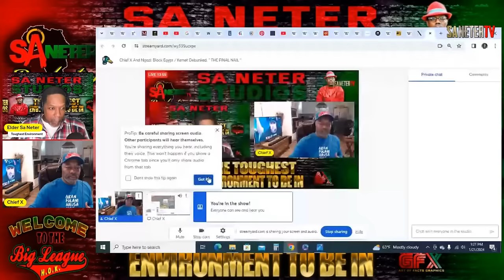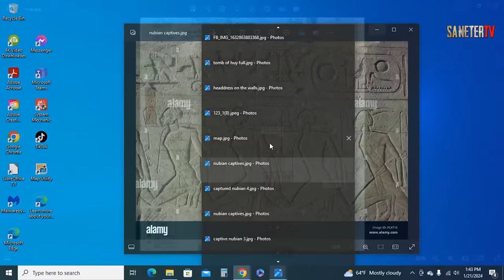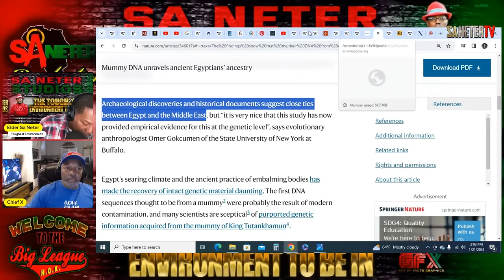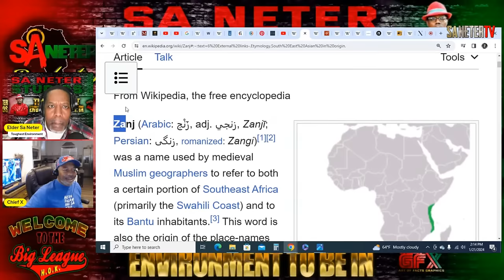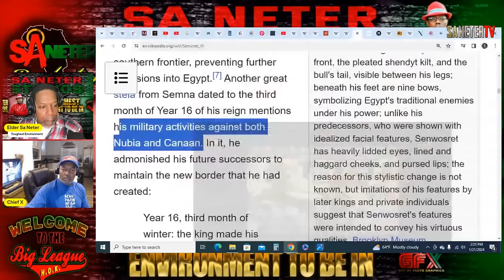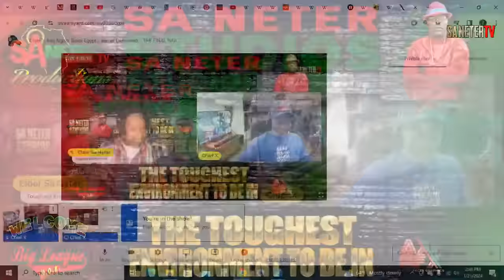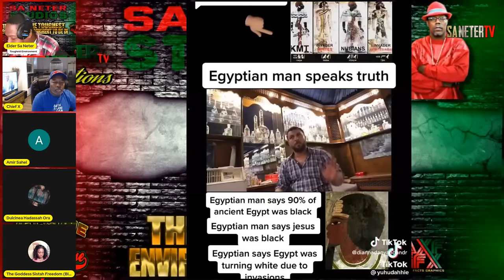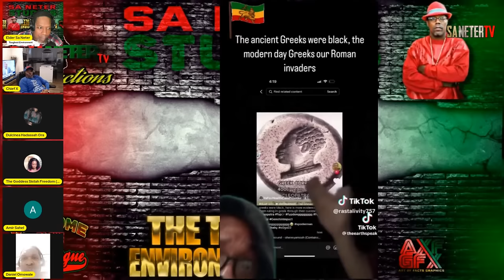Chief X And Ngozi: Black Egypt / Kemet Debunked. " THE FINAL NAIL "